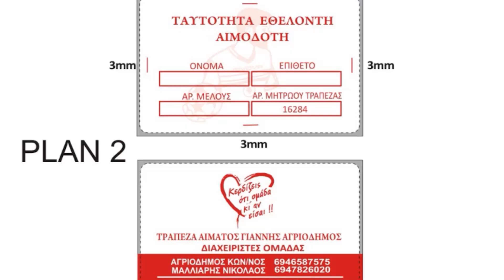Αιμοδοσία για την Τράπεζα Αίματος "Γιάννης Αγριόδημος" 18-20 Δεκεμβρίου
Ρεπορτάζ του Star Κεντρικής Ελλάδας για την αιμοδοσία της τράπεζας αίματος "Γιάννης Αγριόδημος" για όλους τους ερασιτέχνες αθλητές της Εύβοιας, που θα πραγματοποιηθεί από18-20 Δεκεμβρίου στο Γενικό Νοσοκομείο Χαλκίδας